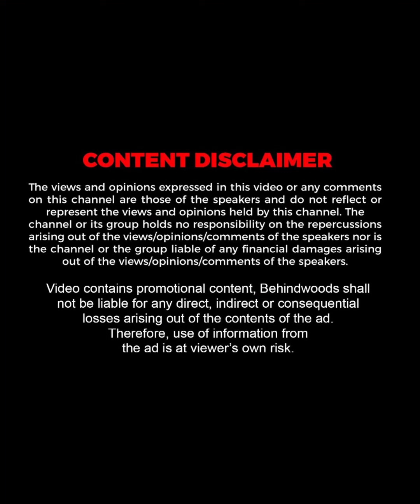"വരും വരും എന്ന് പറഞ്ഞിട്ട് അവസാനം പുള്ളി വന്നു"